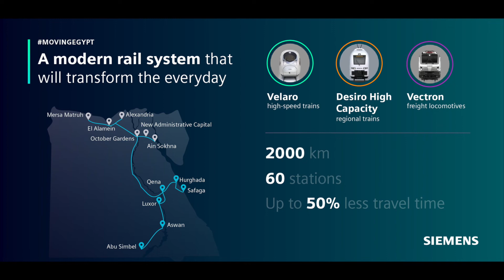Egypt's USD Multi Billion Dollar 2 000 km High Speed Rail System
We take a look at Egypt's Multi Billion USD 2 000 km  Electric High Speed Rail System.

Siemens Mobility and its consortium partners Orascom Construction and The Arab Contractors have signed a contract with the Egyptian National Authority for Tunnels (NAT), a governmental authority under the jurisdiction of the Ministry of Transport of Egypt. The deal will result in Egypt having the sixth largest high-speed rail system in the world.
The press statement says:
The 2,000-kilometer state-of-the-art high-speed rail network will connect 60 cities throughout the country, with trains that can operate at up to 230 km/h. This means that approximately 90 percent of Egyptians will have access to this modern, safe, and integrated rail system. With a modal shift to train transport, the fully electrified network will cut carbon emissions by 70 percent compared to current car or bus transport, further supporting Egypt’s efforts in transforming its mobility to a more sustainable one.
The Egyptian high-speed network will consist of three lines: The already announced “Suez Canal on rails,” a 660-kilometer line connecting the port cities of Ain Sokhna on the Red Sea to Marsa Matrouh and Alexandria on the Mediterranean. And the two rail lines signed today. The second line will be about 1,100 kilometres and run between Cairo and Abu Simbel near the Sudan border, linking the mega city to rising economic centres in the south. Furthermore, it will allow for the development of communities up and down the Nile, which will subsequently provide additional opportunities for small and family-owned businesses to flourish. The third line will cover 225 kilometres. This line will connect the world heritage archaeological sites in Luxor with Hurghada by the Red Sea. In addition, this rail link will significantly improve the efficiency and sustainability of freight transport for goods and materials between Safaga harbor and inland locations.
To support the installation of the rail network, the consortium will directly create up to 40 thousand jobs in Egypt, with an additional 6,700 at Egyptian suppliers and indirectly through the wider Egyptian economy.
To equip the entire rail network, Siemens Mobility will deliver trains based on its proven product platforms. This includes 41 Velaro eight car high-speed trains, 94 Desiro high-capacity four car regional train sets, and 41 Vectron freight locomotives. On all three lines, Siemens Mobility will install a safe and reliable signalling system based on the European Train Control System (ETCS) Level 2 technology, as well as the power supply system that will deliver efficient and continuous energy.

Footage from Siemens Mobility

BTC Address:
1JCGxVgD73Lp1r5XyjifrKeVNyEQktwksR